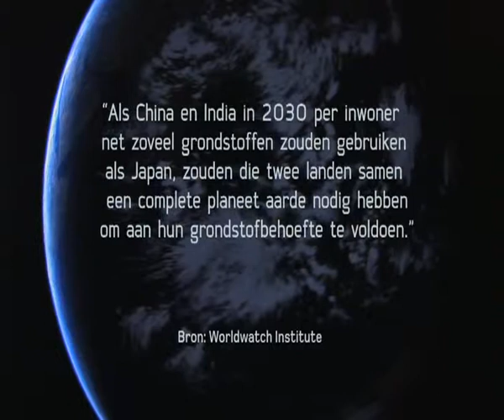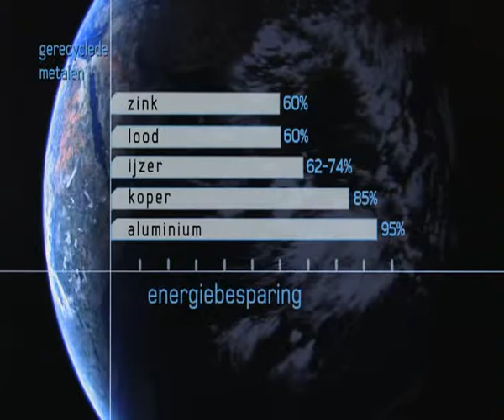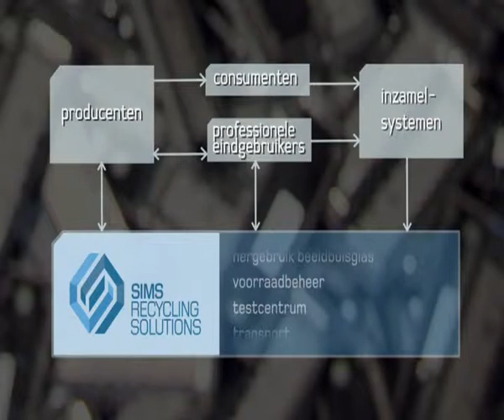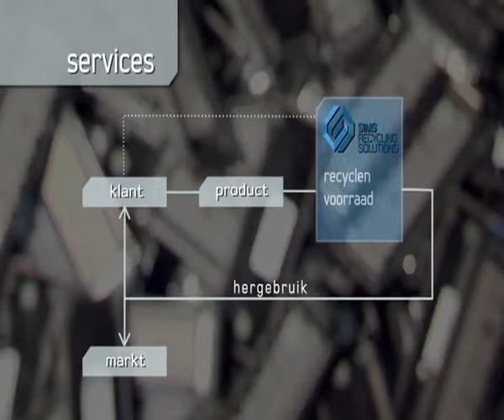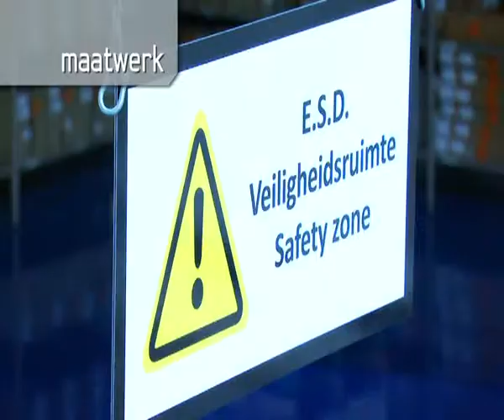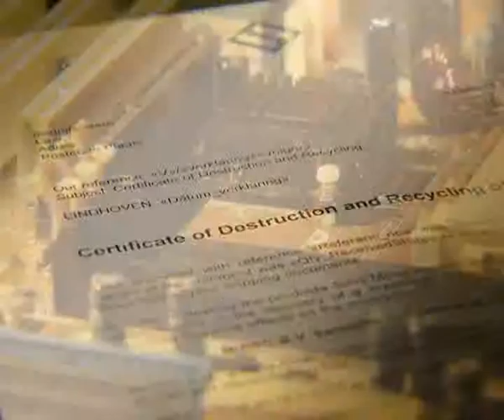Sims Recycling Solutions - Belgium Introduction Video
Sims Recycling Solutions is the global leader in the secure, sustainable and responsible recovery of retired electronics and computers for reuse and recycling. Our environmentally sound processes and complete data destruction techniques ensure compliance with environmental and data security legislation. Sims' worldwide network of wholly owned and certified processing facilities support domestic processing of electronics and provide a comprehensive yet economically viable, solution to the management of e-waste.